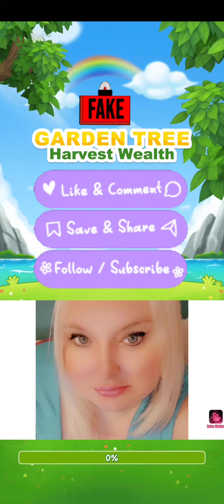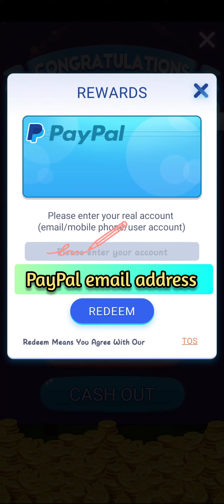Click Tree: Dream Garden 🚩scam alert 🚩 avoid 🚩 waste of time 🚩 fake game 🚩